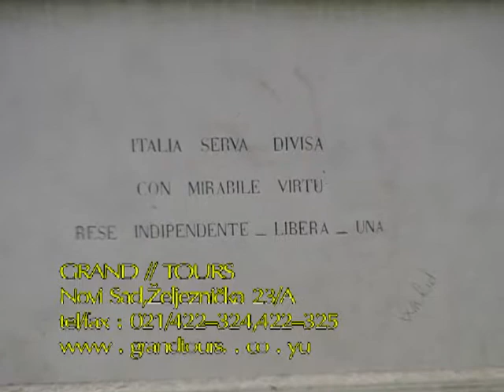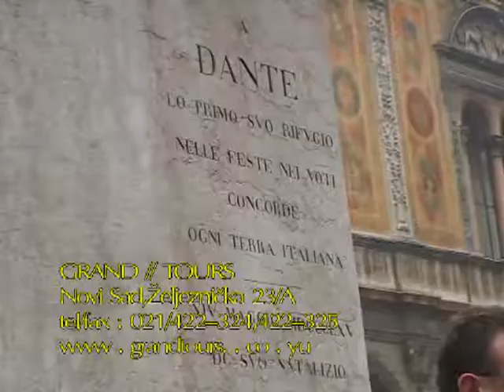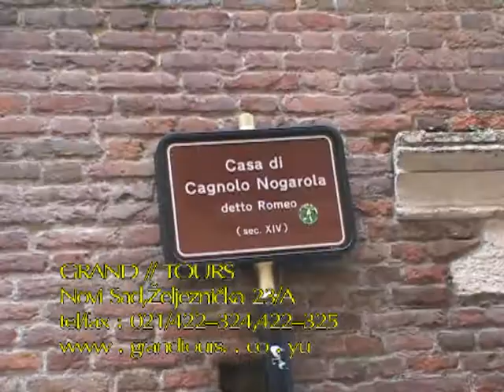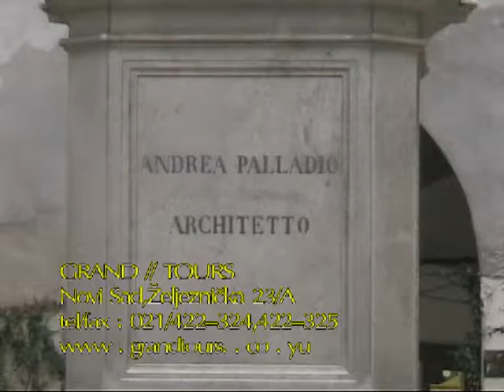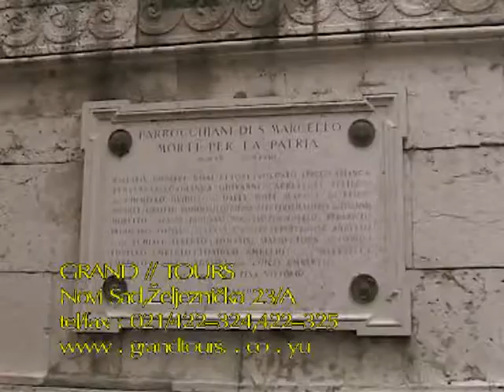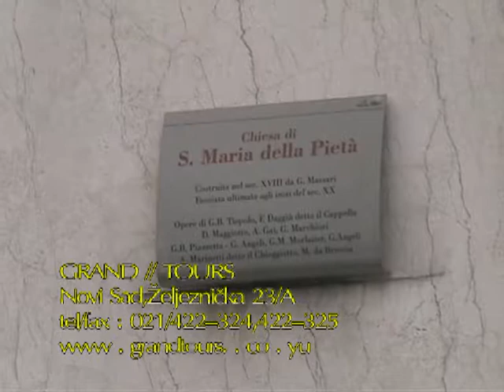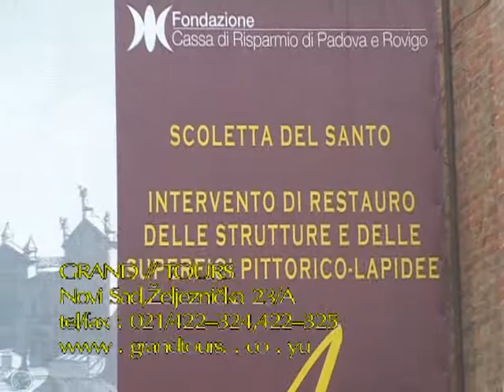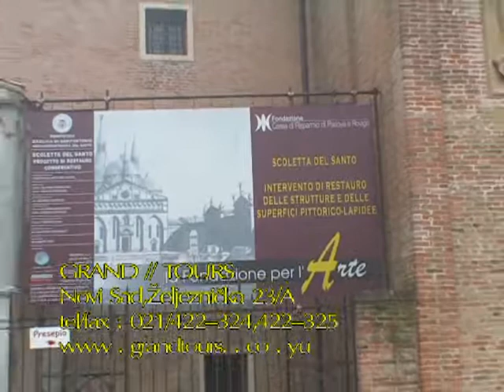ITALIJA - Veneto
Putopis - Travels